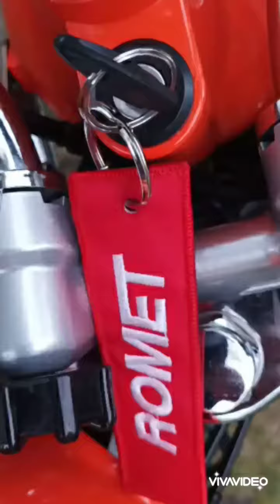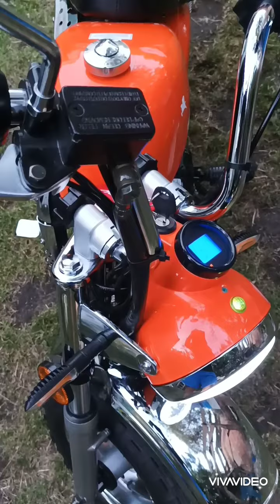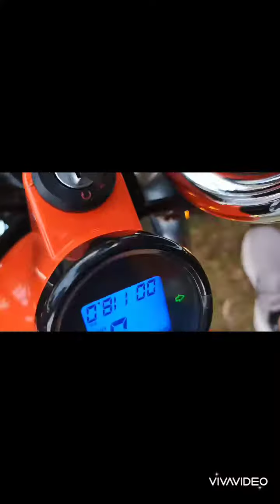Wakacje z motorynką